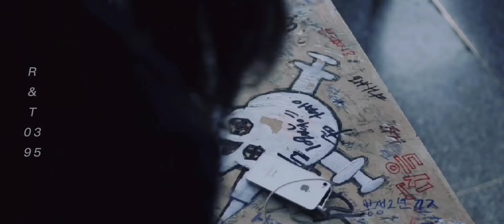Kore Klip ~ Çukur || My Name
z